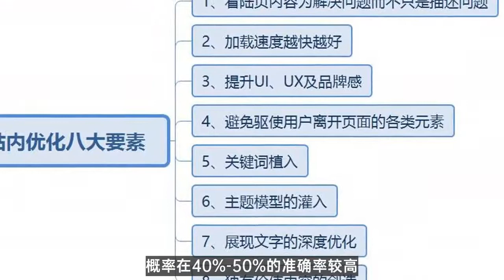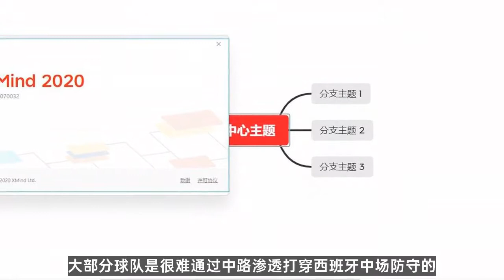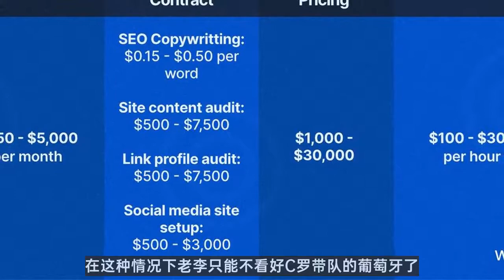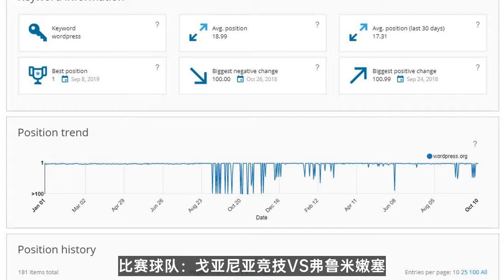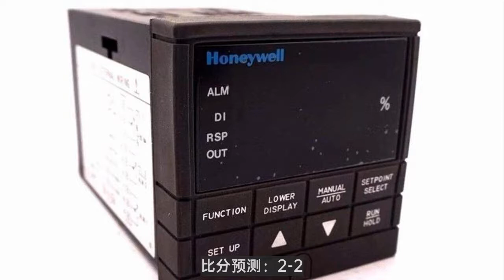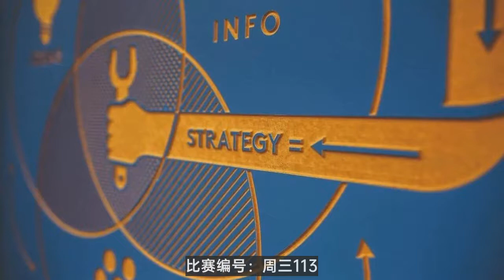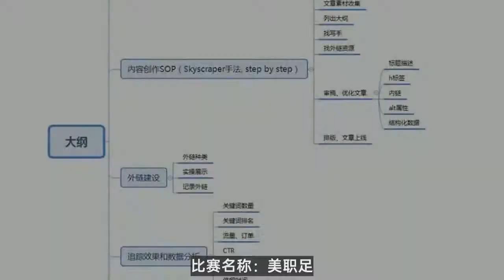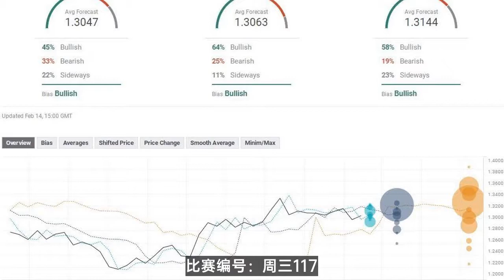赚钱思路|李子说球：0623明日足球竞彩比赛预测19场